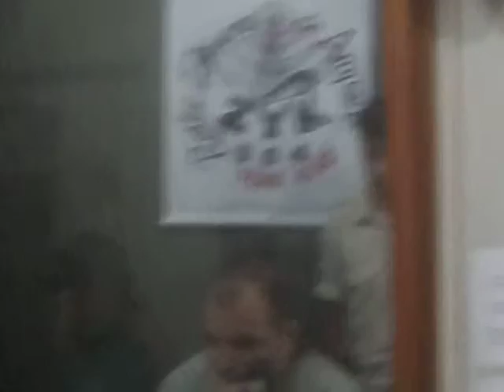PRESIDENTE SINDICATO SERV MUN AMPARO SP NA RADIO DIFUSORA I